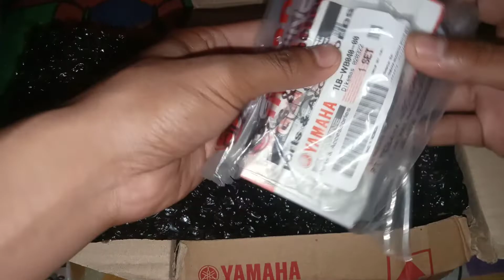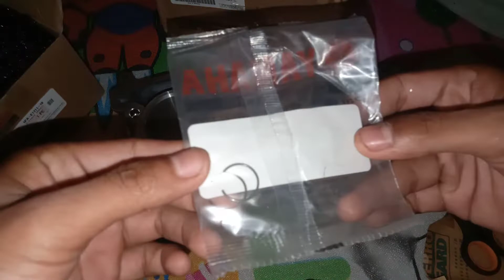unboxing blok motor Vixion boarup untuk motor MX 4speed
bagi yang mau beli silahkan